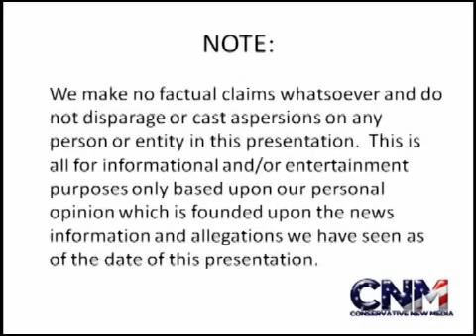Star Wars Episode 7 Film To Come Out In 2015 The Franchise Continues Entertainment Report